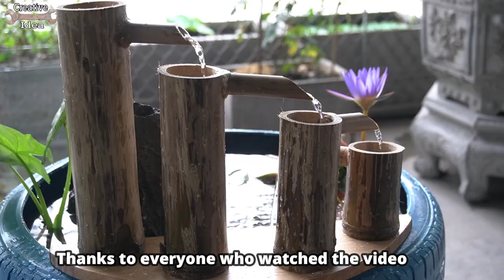Creative Idea | How To Change A Broken Car Tire Into A Beautiful Waterfall Aquarium For Your Family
Hello friends
Today I found 2 car tires and I suddenly thought and learned how to make a beautiful waterfall aquarium for my family.
Hello!
Thank you for taking the time to view  ( Creative Idea )
In life there are many interesting things around us aren't you guys, we will try to create those interesting things and creative ideas.

© Copyright by Creative Idea  ☞ Do not Reup